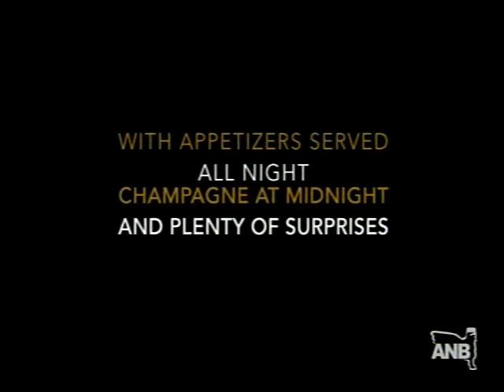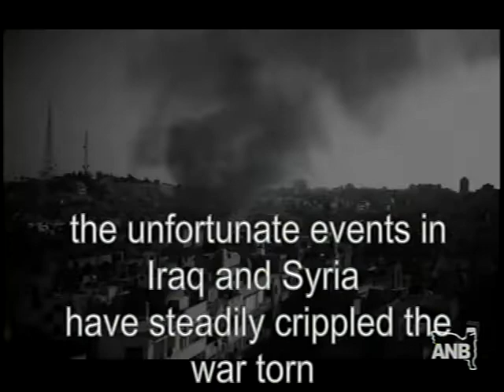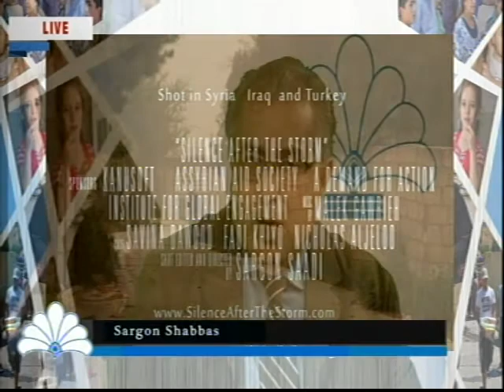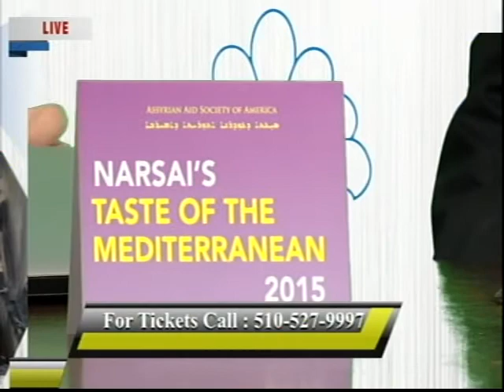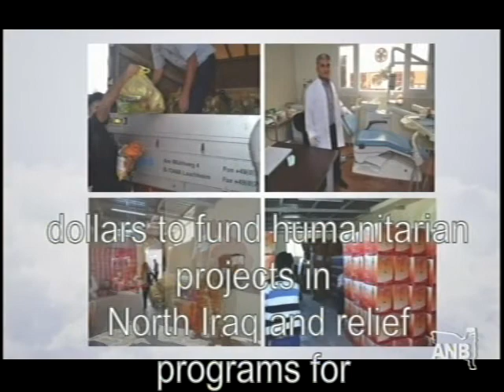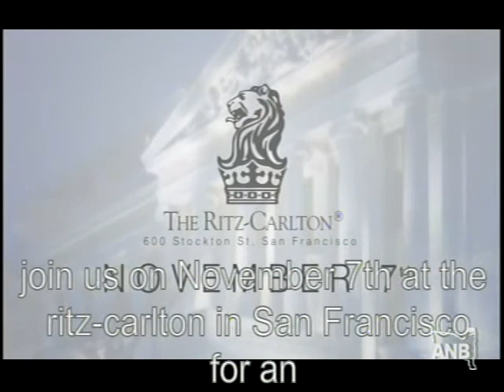Nov 7th AASA Events in Arizona and San Francisco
AAS-A Arizona Chapter President Napolyon Dankha and Vice President Carolyn Odisha participate via Skype to discuss the upcoming fundraising event in Arizona with Assyrian singer Evin Agassi.

Host Marodin Thomas-zadeh will continue with an interview with AAS-A Treasurer Sargon Shabbas as he presents details of this Saturday's Narsai's Taste of the Mediterranean which will feature guest speaker Dr. Thomas F. Farr, Director of the Religious Freedom Project at the Berkley Center for Religion, Peace, and World Affairs and Associate Professor of the Practice of Religion and World Affairs at the Edmund A. Walsh School of Foreign Service, Georgetown University.

Money raised from both events will help fund AAS-A's work protecting vulnerable internally displaced Assyrians in Iraq.